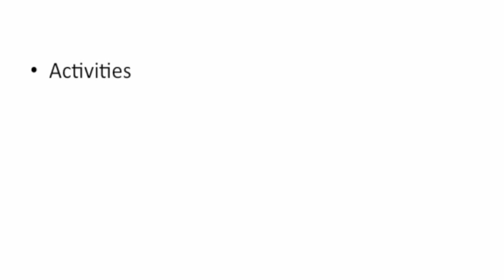InSecurITy.TV - Safety on Dating Sites!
Today we're going to cover the world of online dating sites. Are all dating sites ethical with their data? Are you giving the dating sites information in a ploy to help you better "match" your perfect match?

We discuss an incident where an Australian lost a lot of money in a dating scam.

Stay informed!